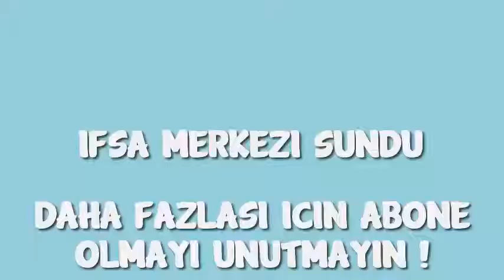Nurgül Yeşilçay Dizisinden İri Göğüsler Kalça Detayı Hoş Görüntüler